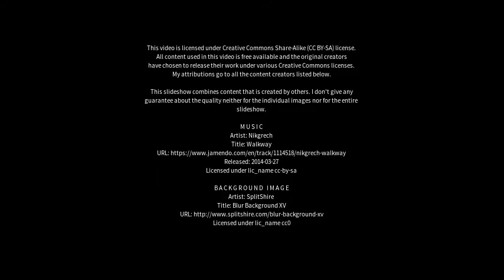Best places to visit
Best places to visit - Ludwigsstadt (Germany) Best places to visit - Slideshows from all over the world - City trips, nature pictures, etc.